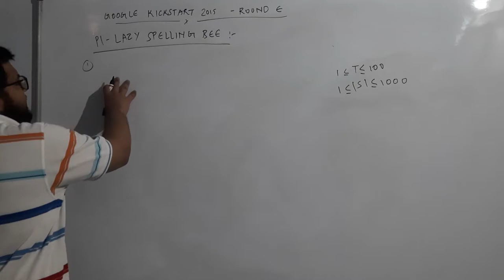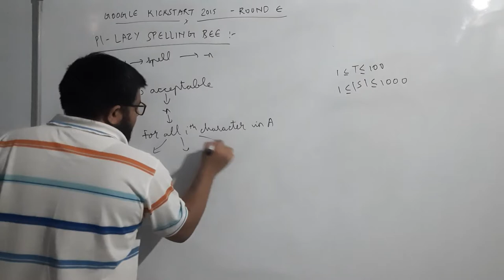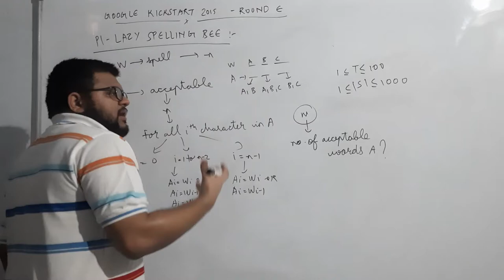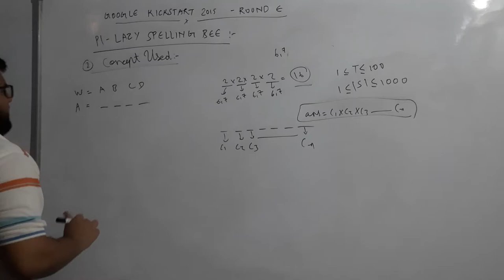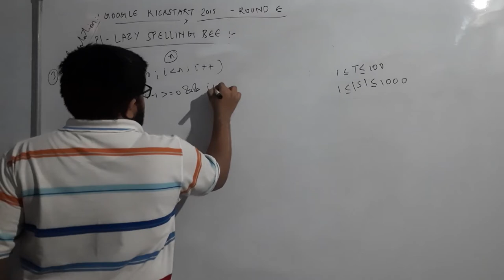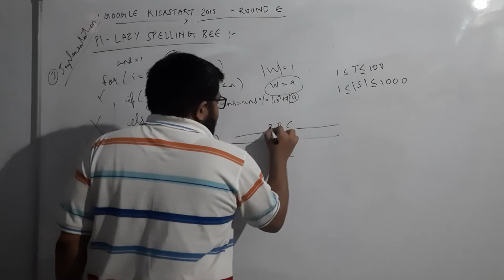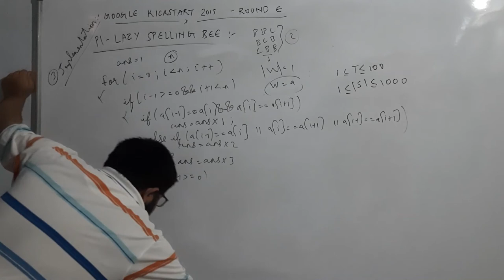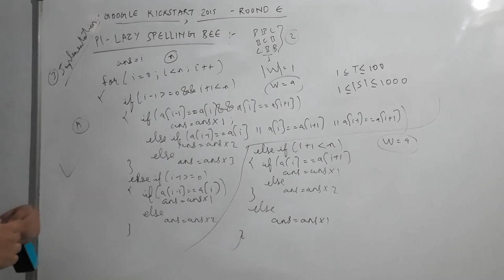Google Kickstart 2015 - Round E | Problem 1 - Lazy Spelling Bee | Karan Mashru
0:00 - Introduction
0:24 - Understanding the question
5:56 - Concept Used
9:10 - Implementation

Hello everyone,

In this video I have explained the google kickstart round E 2015 problem 1 - Lazy Spelling Bee. I have also provided the code in the comments below. I hope it helps you.

Kooapp - mashru159